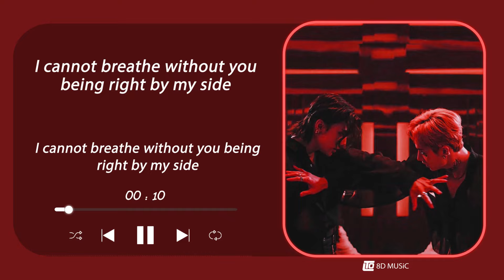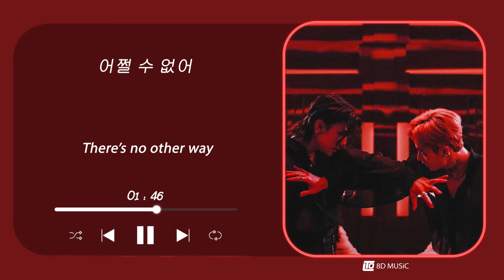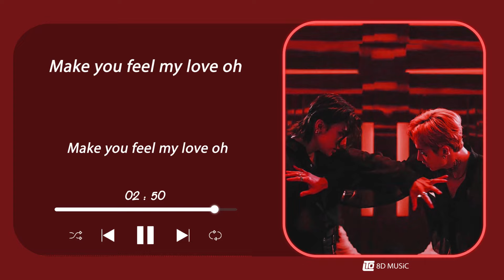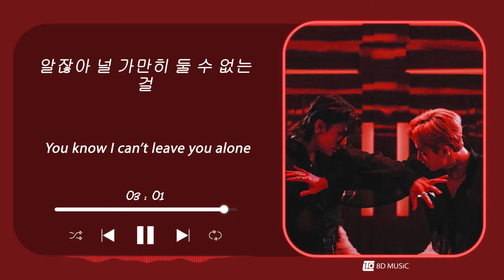𝟴𝗗 𝗠𝗨𝗦𝗶𝗖 | 𝗟𝘆𝗿𝗶𝗰 | RED LIGHTS - STRAY KIDS (Bang Chan, Hyunjin)| Use headphones🎧🎧🎧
Use headphones🎧🎧🎧!~

»𝐀𝐫𝐭𝐢𝐬𝐭: STRAY KIDS (Bang Chan, Hyunjin)
»𝑨 𝒍𝒐𝒗𝒆𝒍𝒚 𝒓𝒆𝒒𝒖𝒆𝒔𝒕 𝒐𝒇: Kpop_stánnér 💕